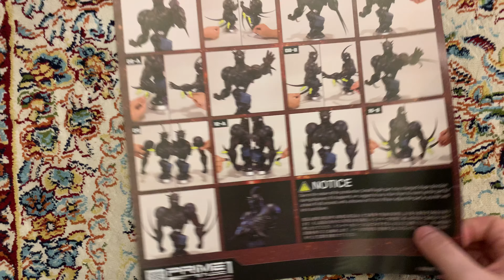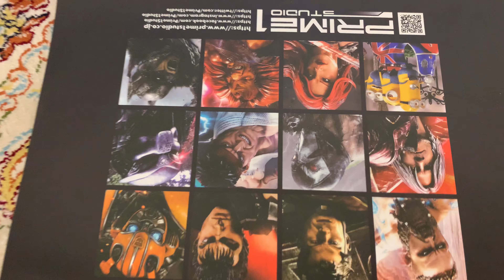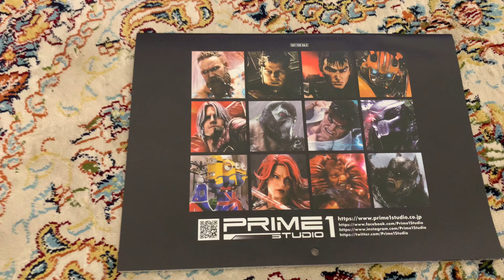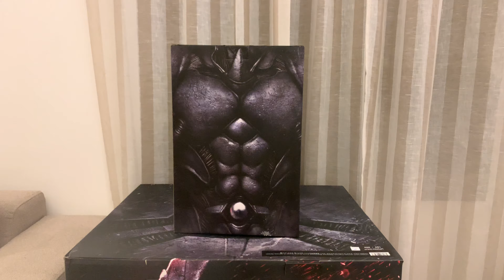Guyver 3 Ultimate by Prime 1 Studio 1/4 Scale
Unboxing
Number 163/250